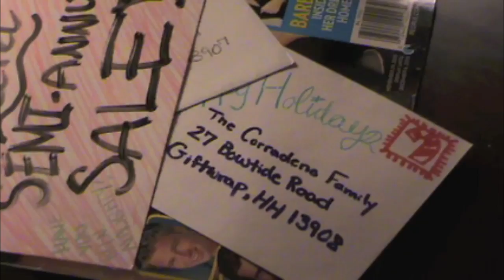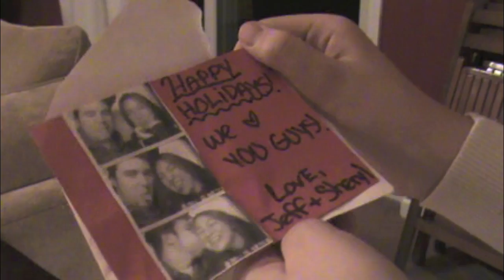Holiday Mail.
ASK ME THINGS?

DAILYBOOTH ME?!